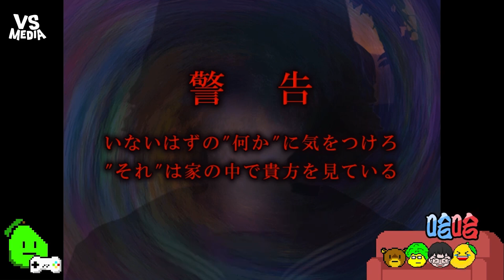鄉下找阿嬤找到被鬼抓走？日本恐怖遊戲狂被嚇玩到笑瘋《VS MEDIA》